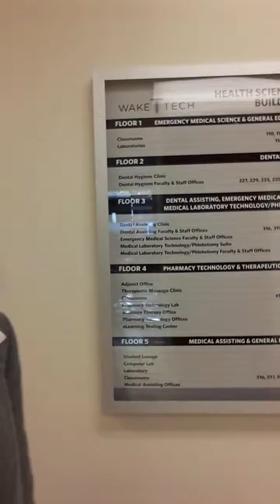Back in North Carolina - Davon White - Take 6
Wake Technical Community College
Davon Chadewick White, Inc.